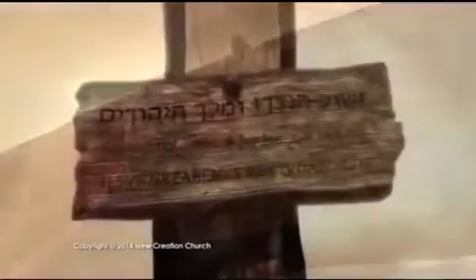Мультфильм "Откровение Креста Иисуса"